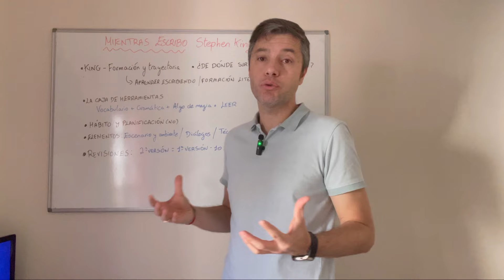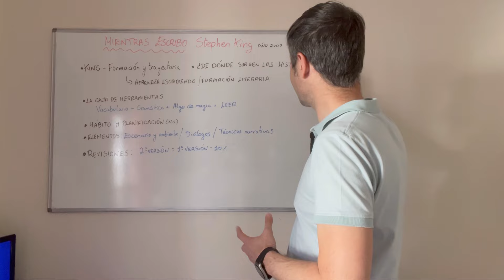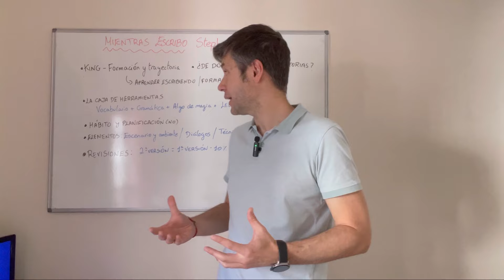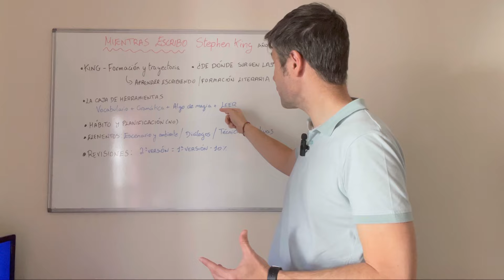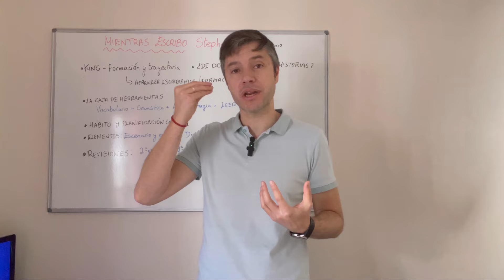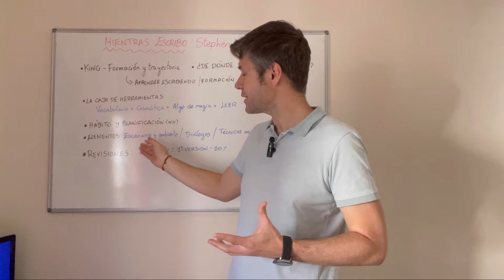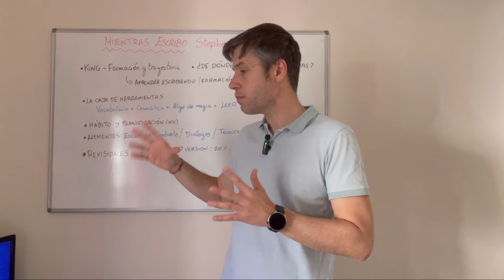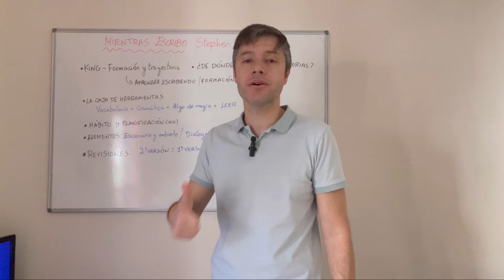MIENTRAS ESCRIBO - Una clase de escritura de Stephen King Resumen Libro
Resumen del libro Mientras escribo de Stephen King.

0:00 Introducción
0:40 Stephen King
01:13 ¿El escritor nace o se hace?
02:10 Literatura de Stephen King
02:35 Comienzos de Stephen King
03:35 El mejor aprendizaje para el escritor
04:15 ¿Sirven los cursos de escritura?
04:48 ¿De dónde surgen las historias?
05:55 Las novelas como fósiles
06:40 La caja de herramientas del escritor
10:19 La importancia de leer
11:00 Hábitos y planificación
13:49 Elementos narrativos
16:30 El lector ideal
17:06 Revisiones: el proceso temporal de King
19:05 Conclusión

Este es el séptimo episodio de La factoría de historias.